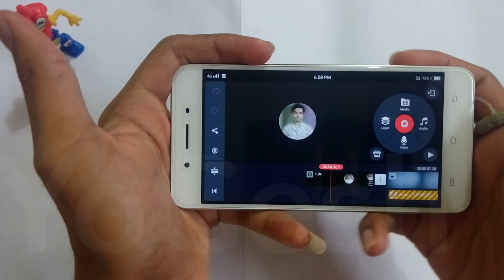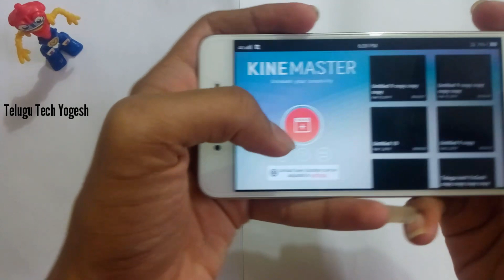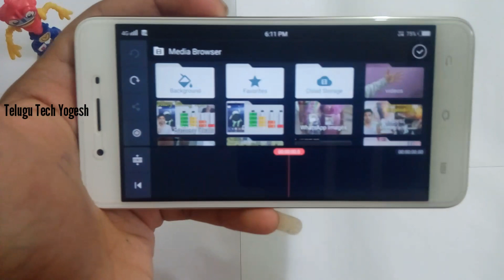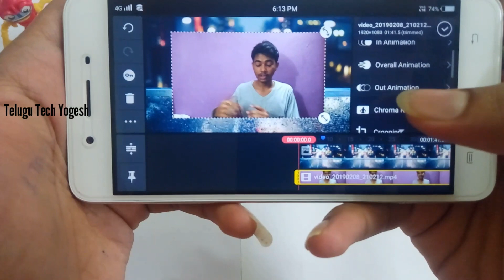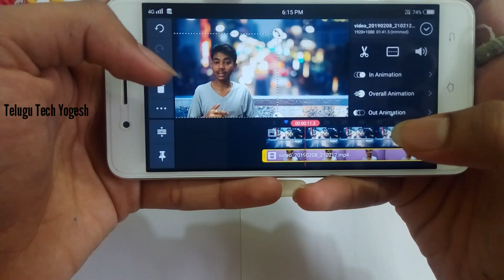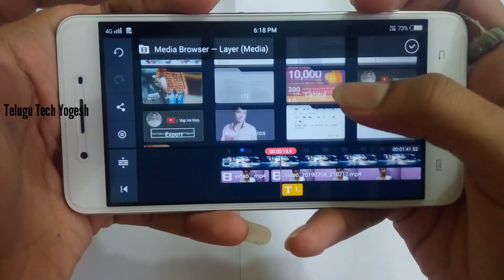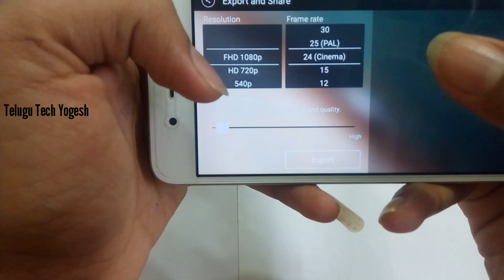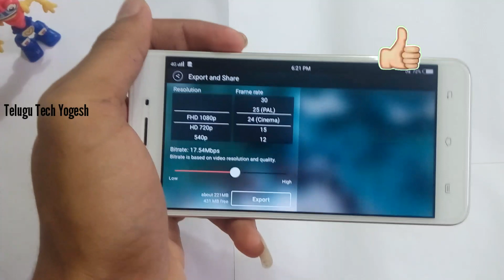How to edit videos on your mobile | professional video editing tutorial telugu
how to edit videos for YouTube | how I edit YouTube videos on android

Here we are going to know.. That... How I edit YouTube videos on android and which video editing app is best for YouTube, and how to edit videos in mobile, how to edit videos in kinemaster,how to use kinemaster, best video editing app for YouTube content creators, how to export video on kinemaster.

Video resolutions doubtS... All are queries solved in this video about how to edit videos like professional for YouTube and how to export video with good resolutions and and how to edit videos awesome... Effects,

How to use green effect in android mobile, how to edit videos in mobile background erase,video background edit, how to edit videos background, how to change videos background. And soon...

Welcome to Telugu Tech YoGesh

"*IF YOU HAVE ANY VIDEO IDEAS MAKE SURE TO LET ME KNOW THROUGH THE COMMENT SECTION BELOW*"

Mcent
Refer code :- L175BP8Z